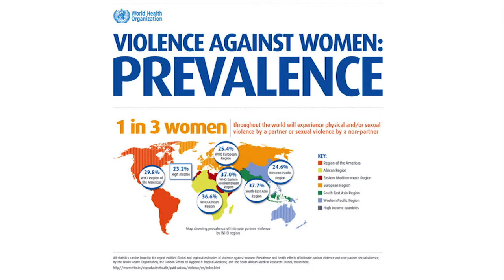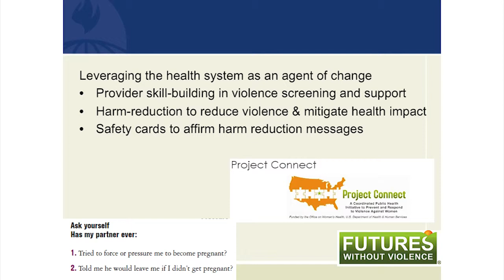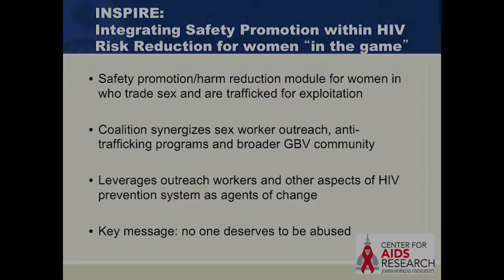Women's Health - Reduce Reproductive Coercion and Intimate Partner Violence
Strengthening the Health Sector to Reduce Reproductive Coercion and Intimate Partner Violence